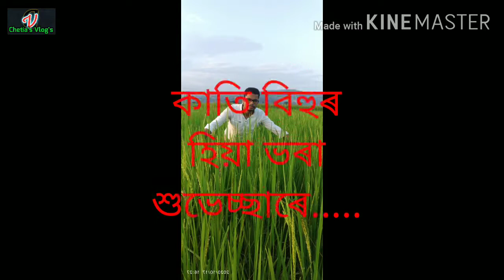Chetia's_vlog's কাতি_বিহুৰ_হিয়া_ভৰা_শুভেচ্ছাৰে.....🙏🙏